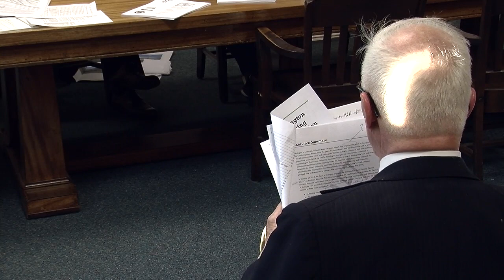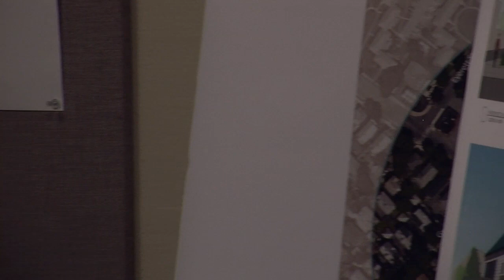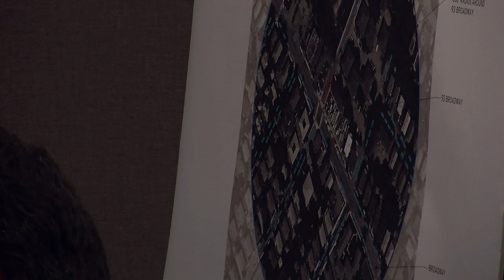Redevelopment Board Meeting - June 20, 2016